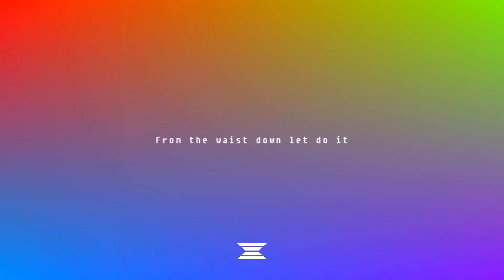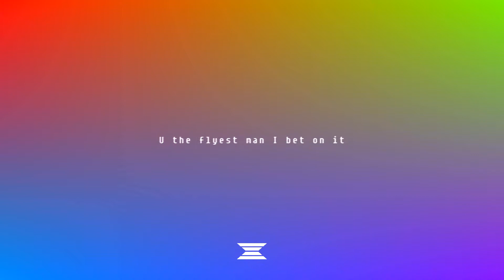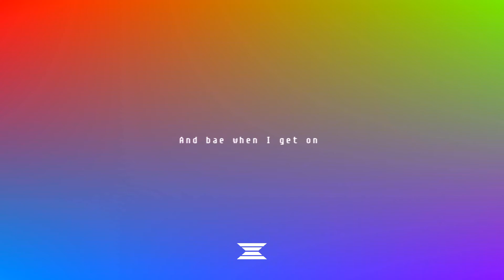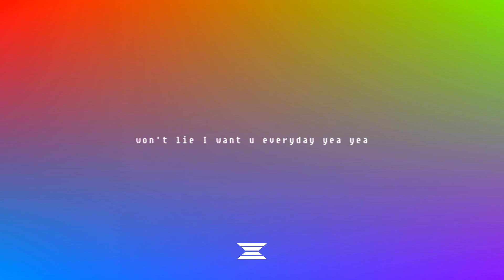Cya_Kingz- Waist Down [Prod.Cya_Kingz]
[Hook]
Yeah u know that I can take u
From the waist down there
all day
Do some thangz
From waist down there
David Blaine
Disappear
no games
Just foreplay
Yeah yeah eh
Ey pretty lad-eyyyy
won't lie I want u everyday yea yea
Them other bitches they be basic
Go wild
Power up
Super Saiyan

[Verse1]
Super Saiyan on that pussy
Whole time I do this
Make u fall in love no Cupid
From the waist down
So humid
Whole time I woo this
From the waist down let do it
I swear that u got it like Tiffany
Freaky with it like Brittany
Pretty face like Stephenie
Get u a baby bump n live peacefully
Roll one...put ur mind at ease
And i  Swear that  I'm feeling all ur energy
Your whole vibe man I fucks with it
On some treadmill shit
Man I run with it
U come thru and damage shit
U the flyest man I bet on it
I swear donout ass when u sit on it
Has a nigger nutting fuckin creamin it
This shit should be criminal
Mirror cheeks so identical
So symmetrical
Swear that body lookin like an hour glass
For an hour burst

[Hook]

[Verse2]
I know what you be thinking
This guy right here just like the rest
Shower u with compliments just like the rest
Way before you feel that pressure
like a shower cap
I promise...
That I'm honest
I let you roll it
And let u blow that
Shit I let you own it
like you mowed  it
And bae when I get on
Guarantee I get it flooded
That mean ama wet it
baby baby
Go soft or be aggressive...
Tell Me
My pistol
You know where that be
Aiming aiming
Good shot
I never missed a target
baby Yeah yeah
Nigger
[Hook]+[Outro]
ey hour glass baby
do it all for an hour burst
Maybe morethan that